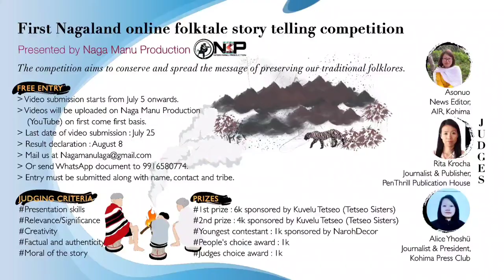Rampha and the Tiger by Lotha Youth Organisation Chumukedima Town/Folktale storytelling competition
Rampha and the Tiger by Lotha youth Organisation Chumukedima town/ Nagaland online Folktale storytelling competition

Lotha tribe